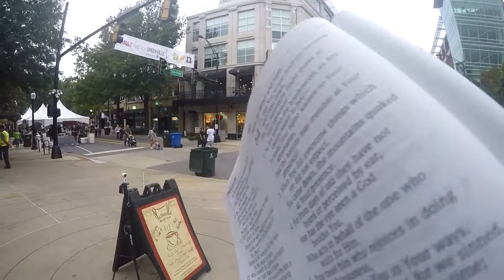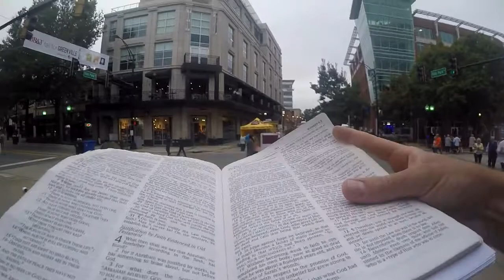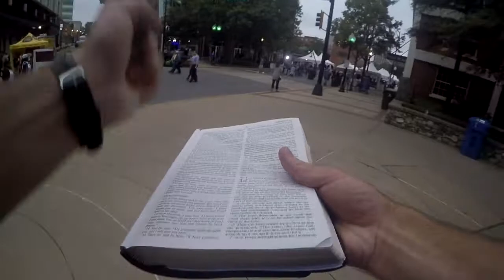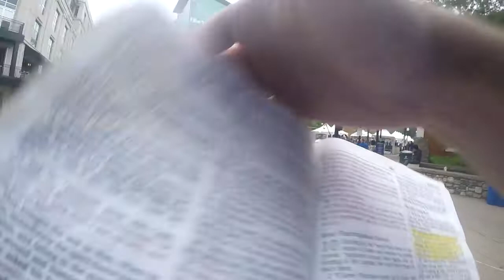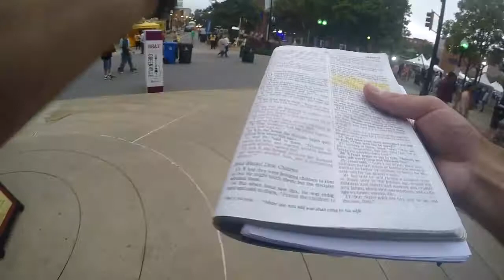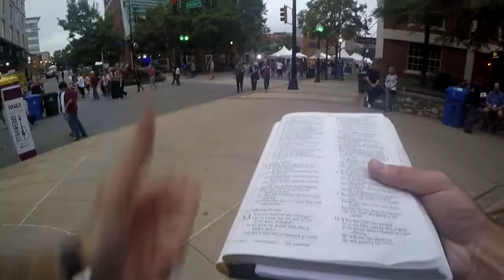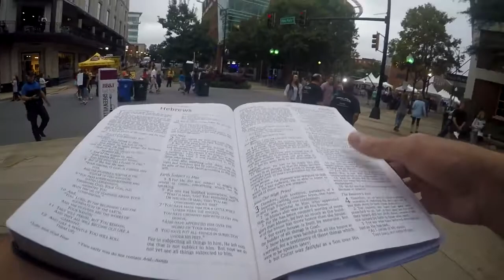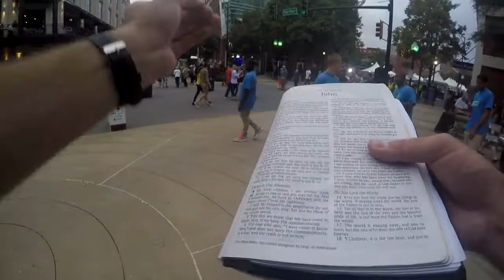There Is None Who Does Good -- Romans 3:12 -- (Open Air Street Preaching)